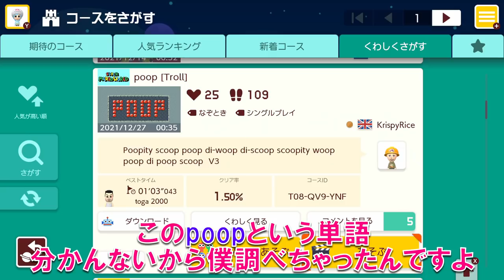ヨッシーに乗るだけなのにムズ過ぎて笑うwww マリオメーカー2